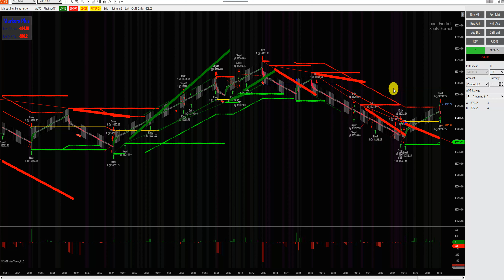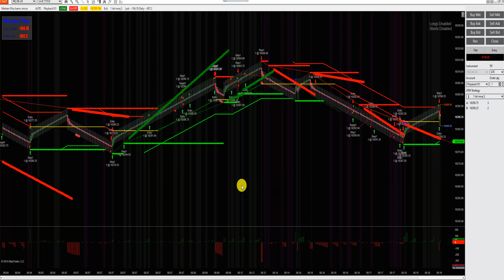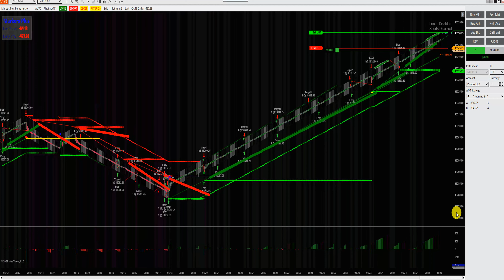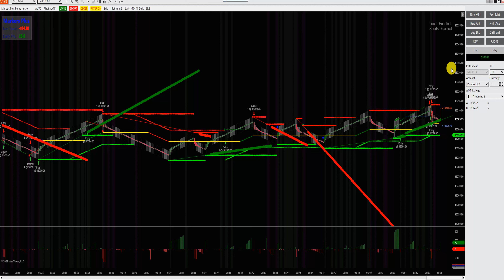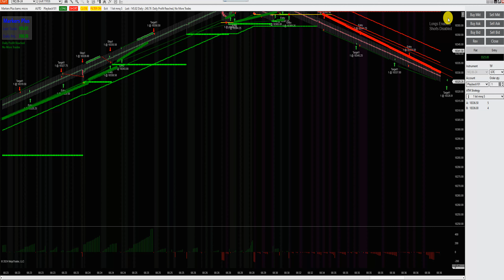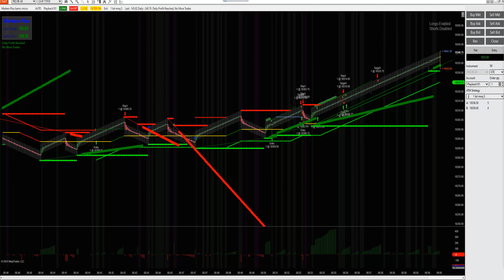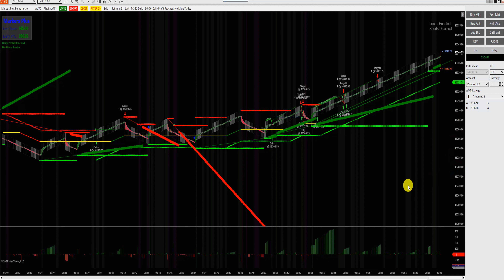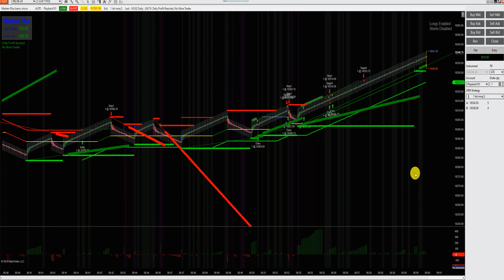NASDAQ AUTOTRADINGFUTURES NINJATRADER 8 signals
Automated daytrading 2024
SKYPE misalto610